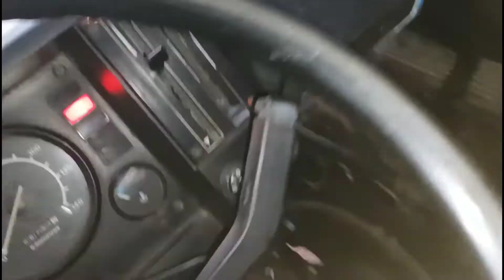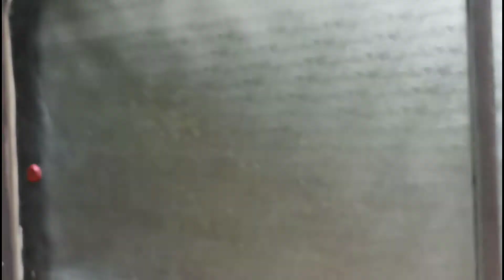vlog 6 En panne! vie nomade c'est pas toujours facile !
petite panne d'essuie glace plus bricolage on s'ennuie pas avec les toutous ! et on fini le week en mode geek 🤣